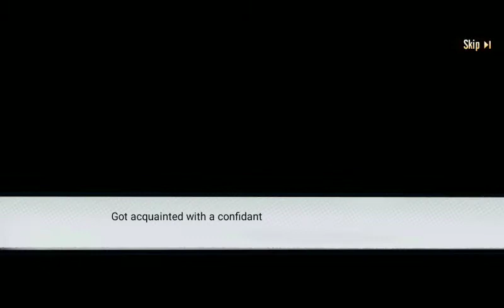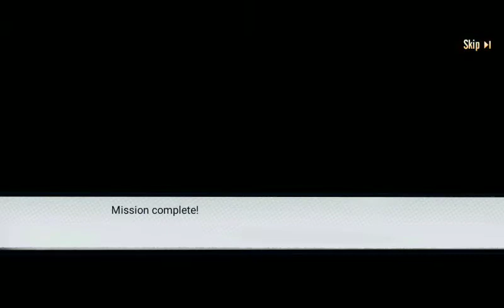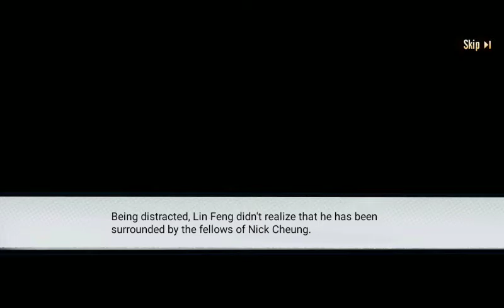Back To School With My Waifu - Campus Play Gameplay